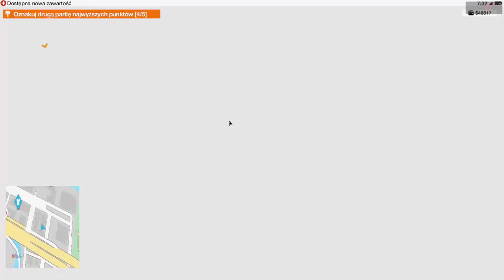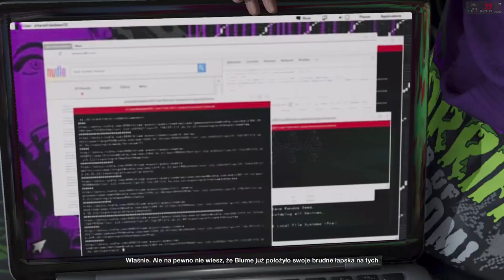Zagrajmy w Watch Dogs 2 odc.10 Malowanie graffiti ciąg dalszy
Witajcie w kolejnym odcinku z Watch Dogs 2 i dzisiaj zajmiemy się malowaniem grafitti. Jutro postaram się opublikować kolejny odcinek.